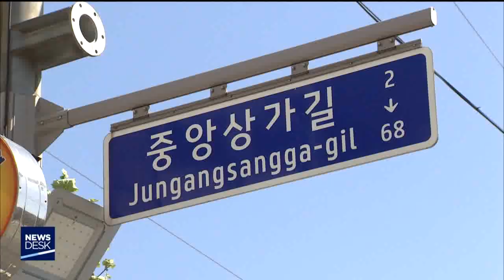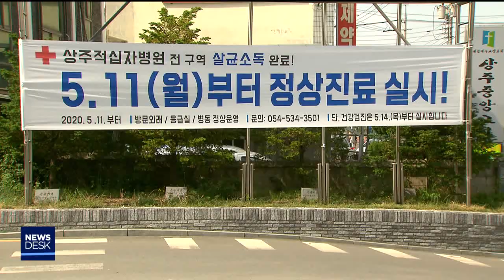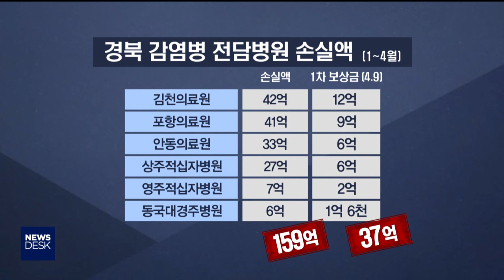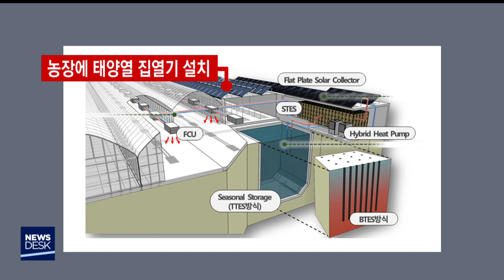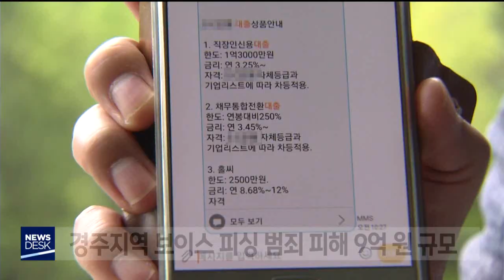2020년 05월 13일 뉴스데스크[포항MBC뉴스]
1.타이틀+예고
2.옛 포항역 부지 복합개발사업-박상완
3.메달 경쟁 기능경기대회.."기능반 폐지하라"-박성아
4.엘도라도호 포항-울릉 항로 '조건부 인가' 발표
5.이태원 다녀왔다 경북 도민 300명 넘어
6.코로나19 감염병 전담병원 "경영난 심각"-이정희
7.'언택트 경북관광지 23선' 발표
8.80대 운전 차량 갓길로 돌진‥2명 숨져
9.태양열로 열대과일 재배농가 난방비 해결-이규설
10.경주지역 보이스 피싱 범죄피해 9억원 규모
11.대릉원 남쪽 '차없는거리',황리단길 일방통행